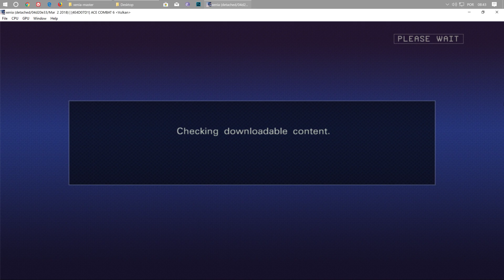Xenia 1.0.1199 | Ace Combat 6: Fires of Liberation (In-Game / Vulkan) #2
i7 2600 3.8 Ghz (Turbo) + CM Blizzard T2
16GB DDR3 1600 Mhz Kingston HyperX